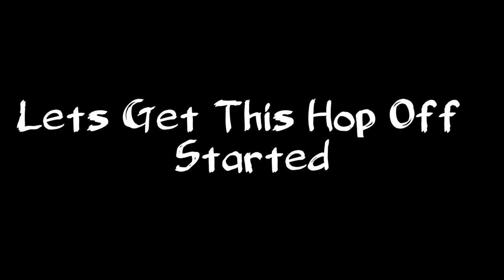Motor Vlogs - Street Mag Unleashed Whips And Bangs ft Lil Keke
Horsepower Hangover Present a New Motor Vlog coming from Tyler Texas the Street Mag Unleashed Whips And Bang Car Show And Concert. Lil Keke performances at the end of the video. As usual don’t own no rights to any songs used in the video. I hope you enjoy this new Motor Vlog.